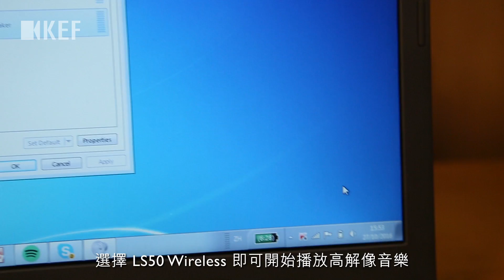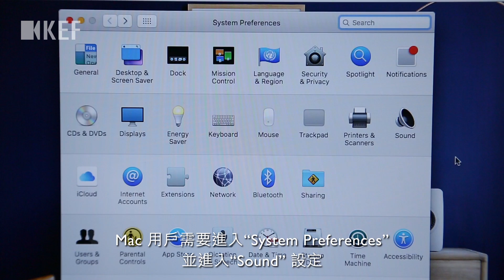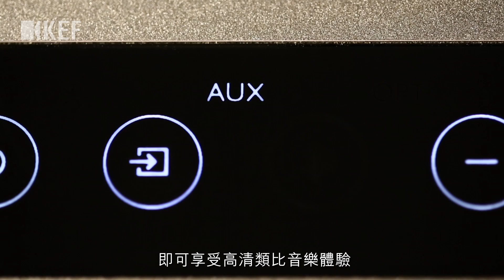LS50 Wireless - 有線設置和操作（繁體中文）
LS50 Wireless 傳遞清晰、準確且通透的聲音，可營造出強烈、豐富的立體聲場聆聽體驗。專業的聲學設計與最新的科技讓這一切在其小巧的音箱中實現。